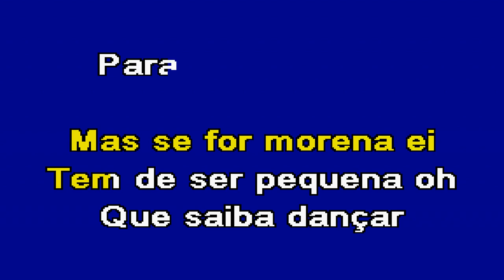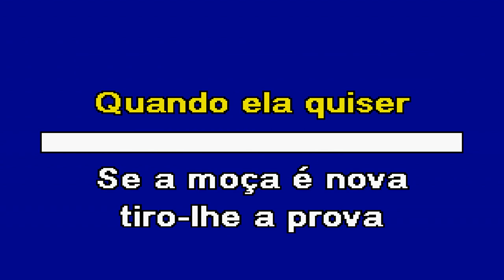DOIDO POR MULHER 4 Mens Karaoke